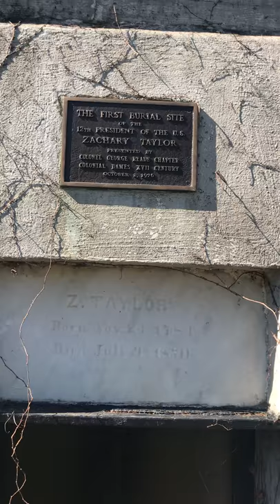President Zachary Taylor Grave in Louisville Kentucky (March 16, 2019)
I went and visited the gravesite of Zachary Taylor, the 12th president of the United States in Louisville Kentucky! Hope you all enjoy.